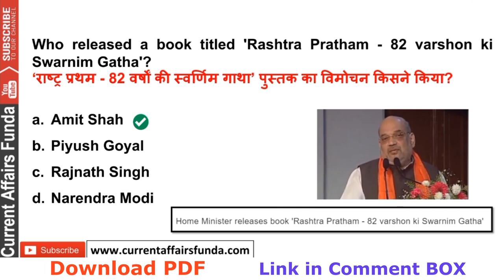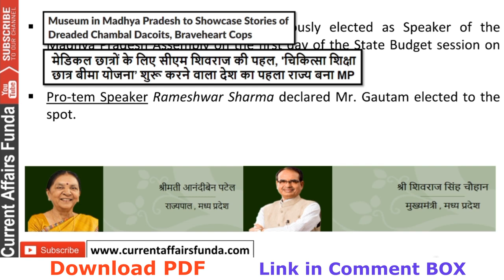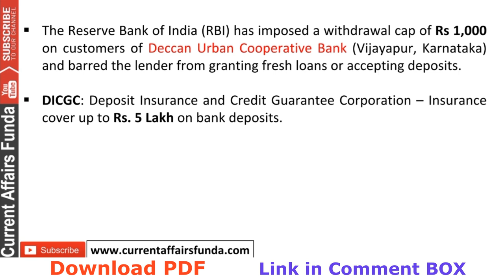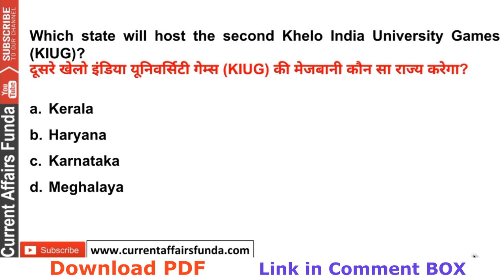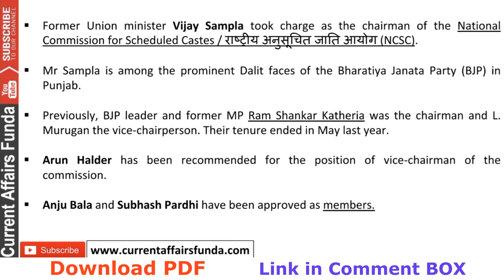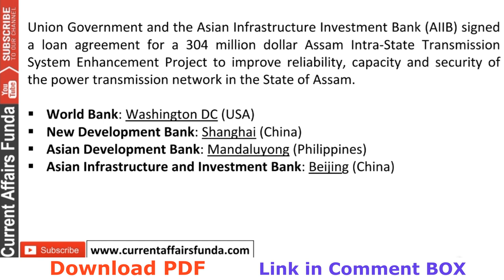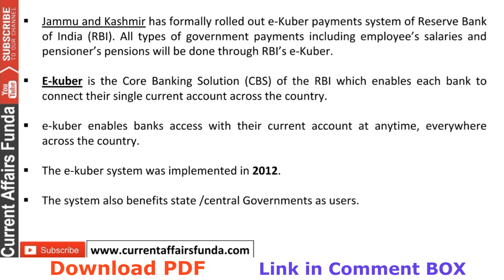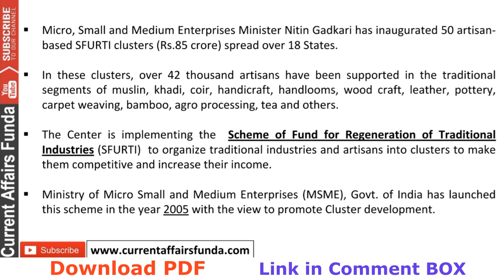February 2021 Current Affairs MCQ (Top 100+) 4th Week - Current Affairs MCQ for All Govt Exams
Get 1 year membership & All Pdf will be Free

(Voluntary Support )

About us :
Our Work :
1.Quantitative Aptitude
2.Logical Reasoning
3.Current Affairs Weekly Wise
4.Computer Aptitude
5.English Language